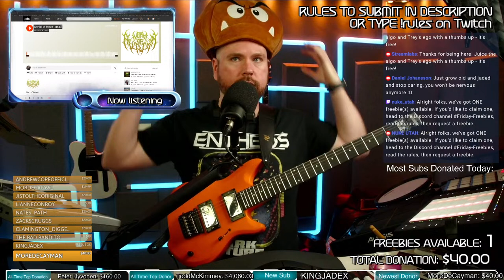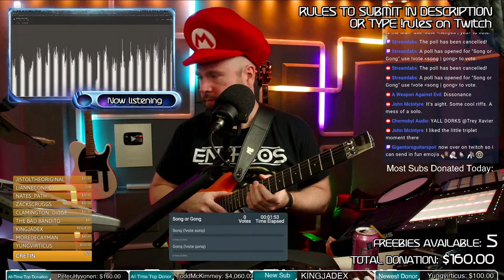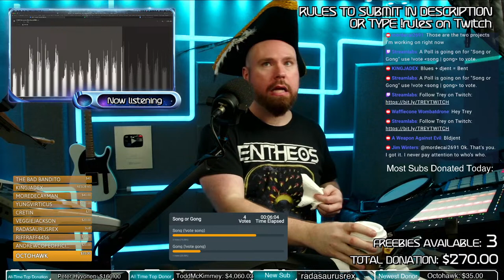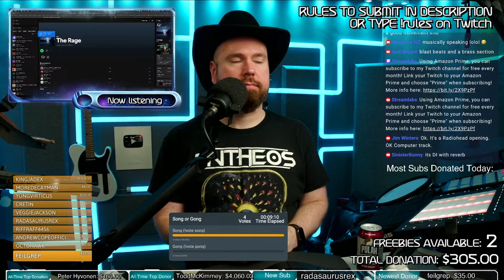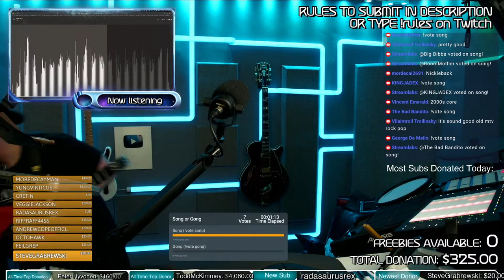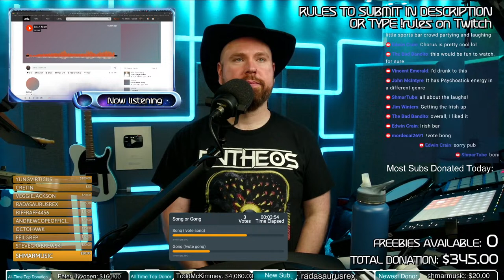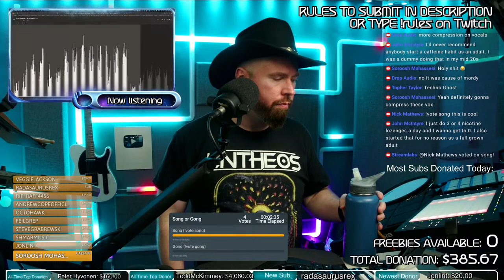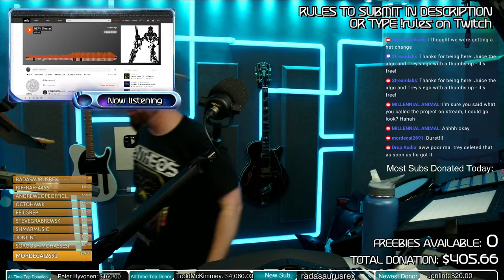Song Review Friday! Listening to YOUR Music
HOW TO SUBMIT A SONG FOR CRITIQUE:
1.
2. Drop the Soundcloud, YouTube, Dropbox, or Spotify link to your song in the friday-paid-critique-read-description channel with your YouTube handle so I know who it is
NO GOOGLE DRIVE LINKS (The Tregle Rule) - No Bandcamp links (it doesn't have a volume control)
3. Donate $20 USD ($35 USD gets you to the front of the line) with this
5. If your song is longer than 5 minutes, no guarantees I will listen to the whole thing.
6. I go in order of donations, not the order you submitted in Discord.
7. No WMG songs, they will get the stream replay blocked
8. Cover songs are okay as long as they're already on YouTube
9. If you are sending a video, IT MAY BE ONSCREEN so no real violence, nudity, graphic stuff of any kind, anything that will get my video flagged etc.
10. Don't send songwriting contest songs here, that will disqualify you!

RULES FOR CLAIMING A FREEBIE

First - there must be a freebie AVAILABLE - that means someone has donated FOR you. Look on the screen, there is a counter of number of freebies available.

1. Song must have VOCALS.
NO COVERS - also cannot be for a song we've already heard, even as a revision (the Ruined Effigy rule). Cannot be a song I reacted to in a contest video (the Ivan Idea rule).
2. You can't have submitted already today, preferably wouldn't have submitted otherwise
3. Follow submission guidelines above except the song goes in the Friday Freebies channel on Discord. Read the rules there and then sit tight.